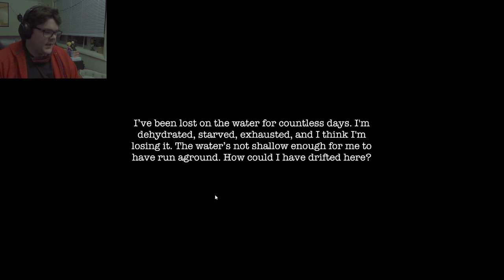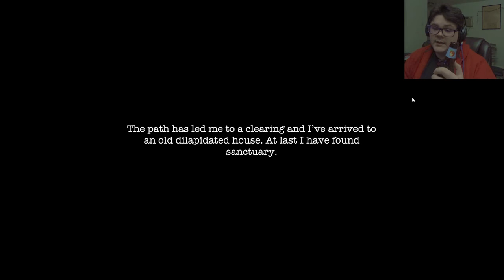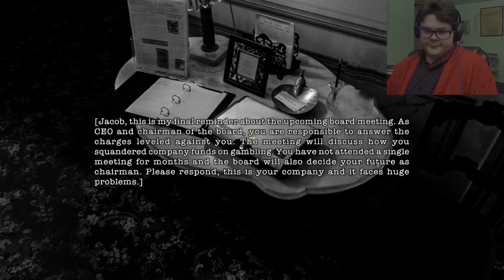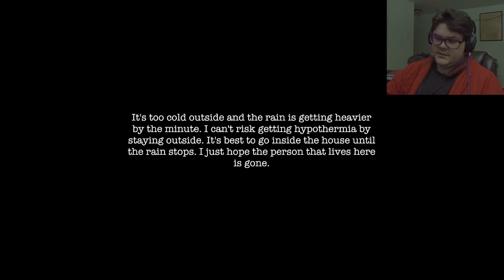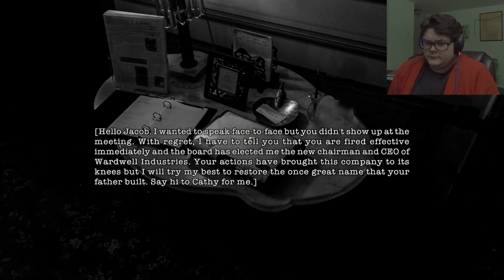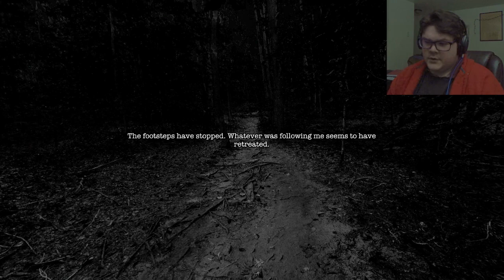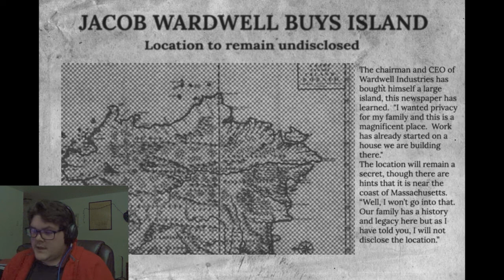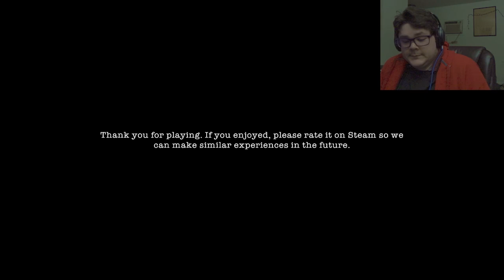What is that! Wardwell House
We find ourselves adrift by a river, or stream, maybe even a lake; we're woozy, who knows?
There's a path laid before us, it's a clear one, but an ominous cross sits by our boat, what is it? Who knows, we're woozy.
Where does the path lead? Who knows, we're woozy.

"Wardwell House," was developed and published by "Moolion"